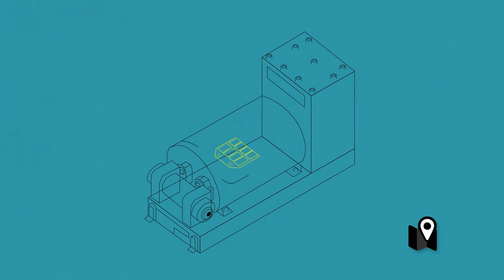Qué hay dentro de una caja negra de los aviones comerciales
Desde finales de la década de 1950 los registradores de vuelo, mejor conocidos como “cajas negras”, han ido formando parte de básicamente todos los vuelos comerciales y militares en el mundo. Estas son cajas indestructibles que registran toda la actividad de un vuelo. Pero para muchos es un gran misterio lo que contienen.

Pasaron unos 60 años desde que llegaron las primeras cajas negras al mundo, y desde entonces vienen evolucionado….el principal cambio es que su tamaño se ha ido reduciendo considerablemente….esto se debe a que la tecnología en su interior pasó a usar microcircuitos de memoria flash.